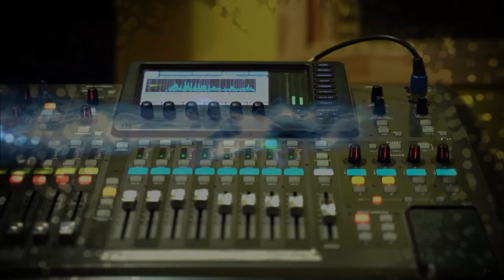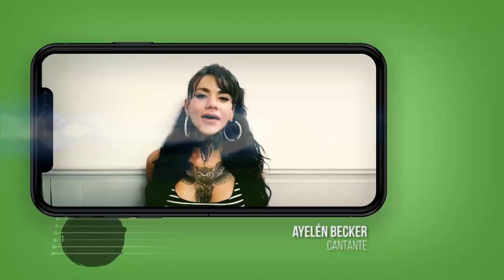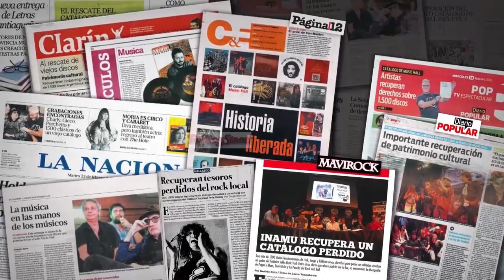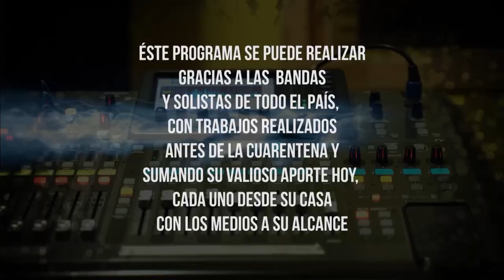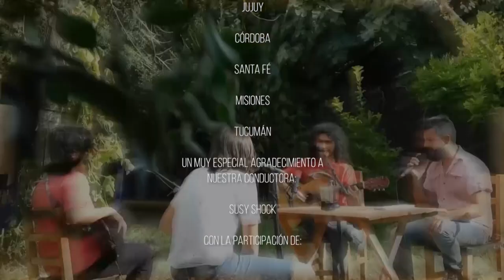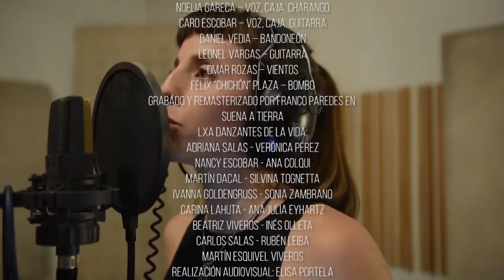Unísono con Susy Shock - Programa Completo 56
📣 Unísono 🎶 emisión especial a las 17 hs.

🔊El programa del INAMU que difunde la música producida de forma independiente de todos los estilos y provincias del país en @tvpublica

📅 Este sábado 6 de marzo en el horario especial de las 17 hs.

Con la participación de Susy Shock

Escucharemos la música de:

Provincia de Mendoza
🎵 Las Ex

Provincia de Jujuy
🎵 Cantoras

🎵 Juan Iñaki

Provincia de Santa Fe
🎵 Ayelen Beker

Provincia de Misiones
🎵 Fifí Tango

Provincia de Tucumán
🎵 Valuchita

y compartiremos los videos especiales de:

🎵 Ciclo Federal de @musicasmujeresydisidencias

🎵 Catálogo recuperado de Music Hall (4ta parte del informe)

Unísono, el programa federal de música independiente del INAMU.

Este sábado en el horario especial de las 17 hs. por Televisión Pública